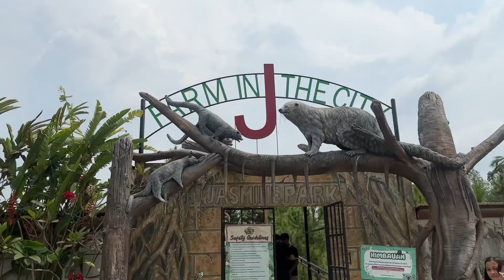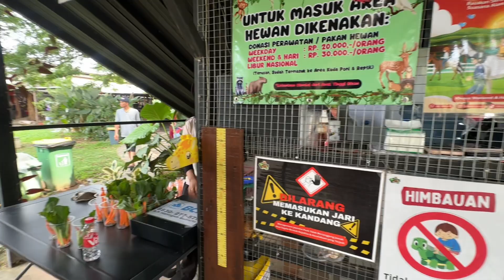Taman Gratis Jasmine Park Cisauk